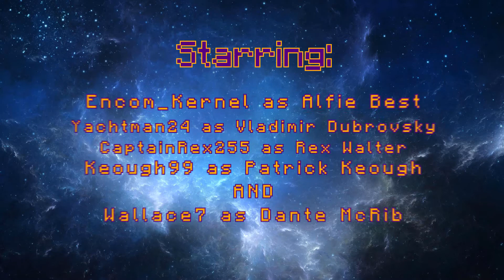Argon Stars Season 2 Intro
Editing, VFX, and Music by Me.